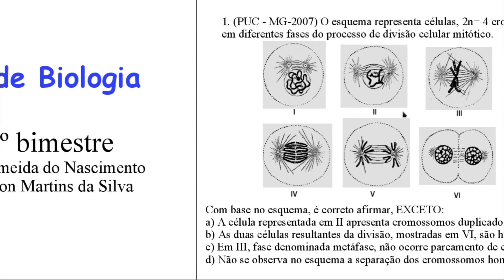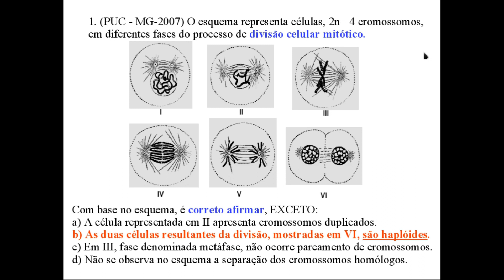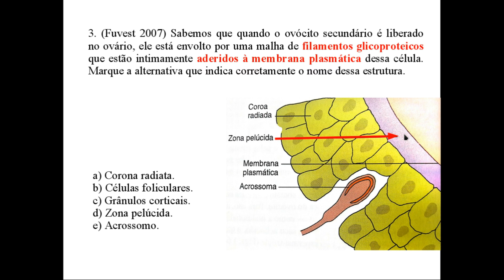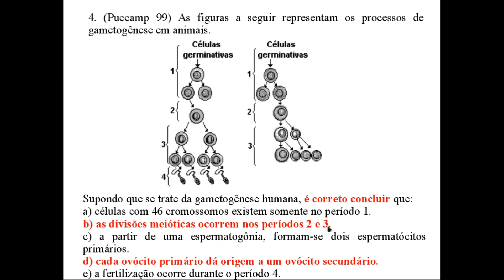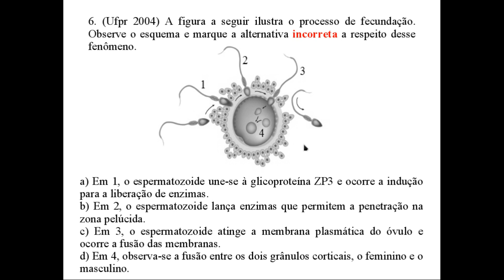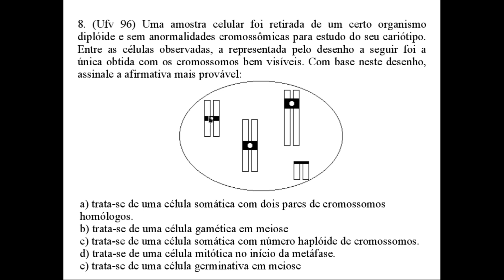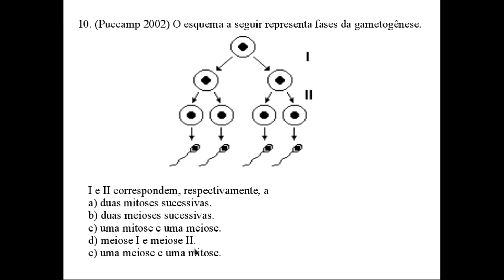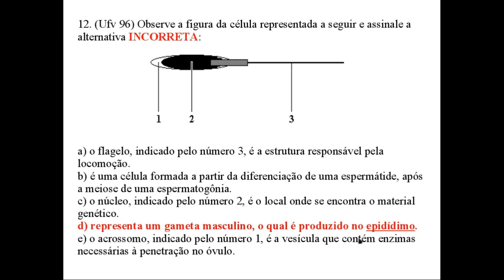Revisão-Biologia-1ºano-3bi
Revisão de Biologia - 1º Ano - 3º Bimestre
EEEM Ducilla Almeida do Nascimento - Altamira/Pará